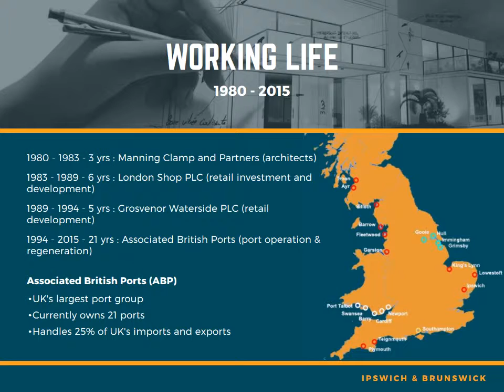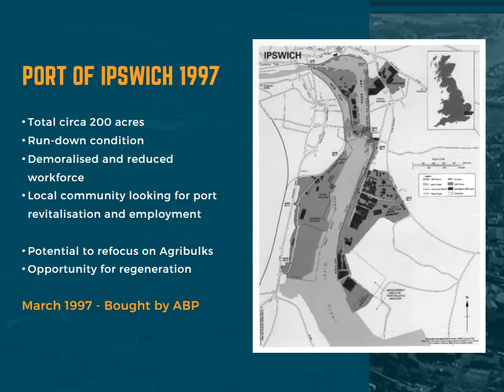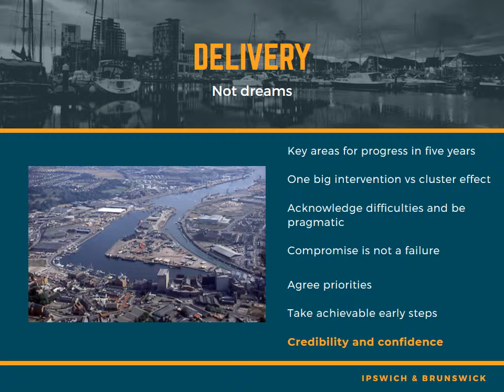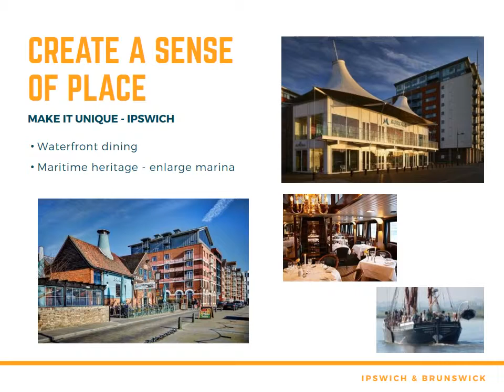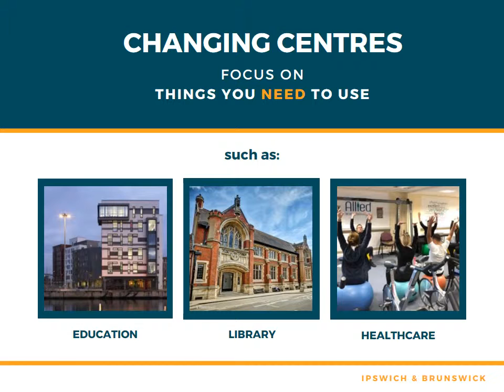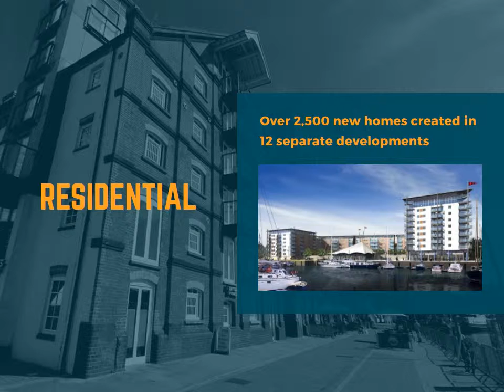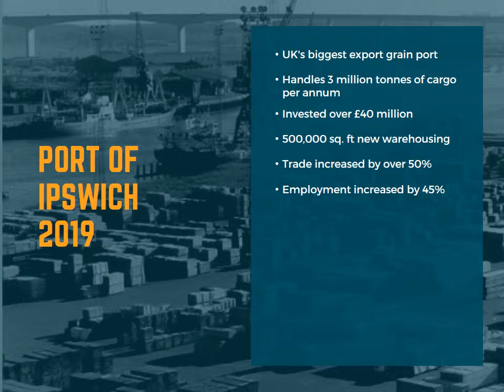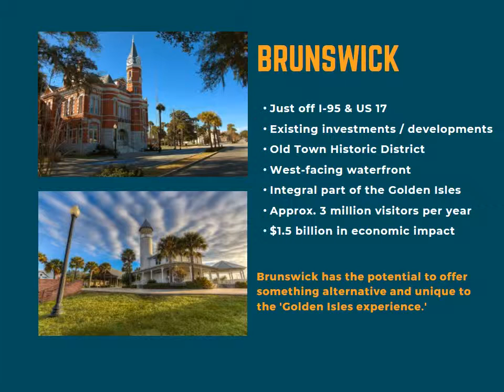MOH Presentation for Video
This video presents slides from Martin O'Hara's June 6, 2019 presentation "A Tale of Two Cities" during a College of Coastal Georgia Foundation Distinguished Speakers Series.